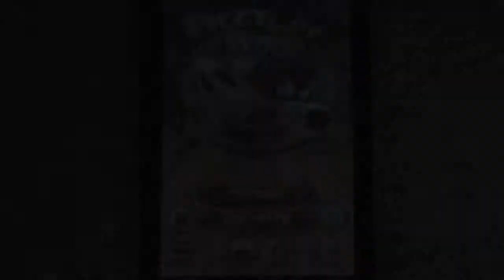 IPhone Free App  (08-02-2012) PiggyWoogy TM Fun